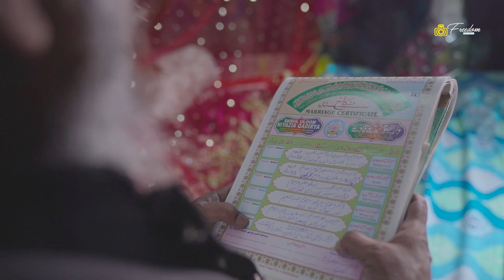Saniya & Nabihul Wedding Cinematic | Baradari | Lucknow | Freedom Studios